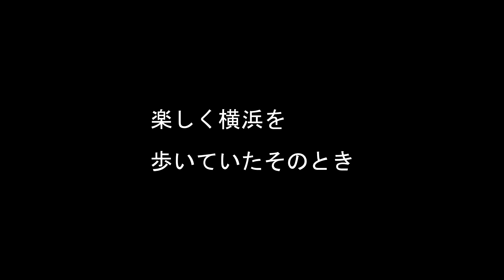Marbow Day! Joke! [~ダジャレ編~]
Just Paranoidのギタリストである「Marbow」が2/25に誕生日を迎えた...！そのお祝いのために一行は横浜みなとみらいへ向かう。その道中、関内に迷い込んだジャスパラ。そこに駄洒落の神が舞い降りた。

Just Paranoid（ジャスト・パラノイド）はJapan出身のロックバンド。
バンド名は、結成当時彼らがコピーしていたGreen Day（グリーンデイ）の代表曲「Basket Case」の歌詞の一部から。バンドのコンセプトは「ハードでメロディックなパラノイド(妄想病)」。要はただの頭のおかしい奴らである。
バンドのサウンドは、ハードロックやポストグランジのバンドと比べられることが多い。彼らの曲の多くは、歪んだギターとキャッチーなメロディなどの特徴があり、特にアメリカンロックの影響がうかがえる。また、コーラスやアコースティックギターを積極的に使うなど、その音楽性はロックだけにとどまらない。まさに、ティーン世代から団塊の世代まで幅広く受け入れられる音楽といえる。